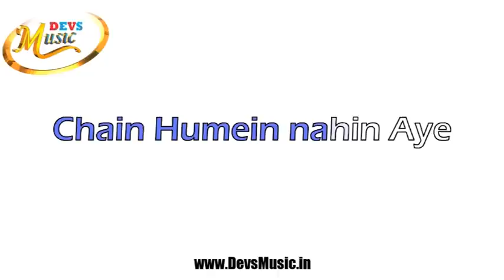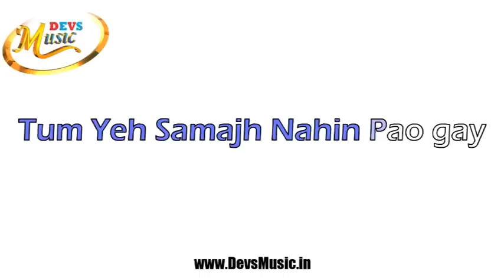Mora Saiyan Karaoke Khamaj Fuzon Devs Music Academy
Song: Mora Saiyaan Mose Bole Naa Khamaj by FUZON Film: ..
Devs Music Academy Karaoke Track Mora Saiyaan Mose Bole Naa by FUZON .. film
Karaoke Track by Devs Music
Original Song copyrights remain with the film producers.
This is just a karaoke track for Sing Along Practice.
Devs Music Entertainment Pvt Ltd
"Enjoy the Karaoke for Mora Saiyaan Mose Bole Naa by FUZON from the Film .. only at Devs Music"
Sing Along with the Best of Bollywood Karaoke Songs Tracks Collection of Devs Music
Join the most economical and most productive Singing Classes in Pune and learn to Sing along with the Karaoke tracks for developing proper tempo knowledge ("laya" knowledge) and proper Music Note knowledge ("Sur" knowledge).
Join the Most Economical and the Most Productive Sound Engineering courses in Pune.
Devs Music Academy
Devs Music Academy offers a variety of music courses in Pune such as Guitar classes in Pune, Casio classes in Pune, Drums classes in Pune, Flute classes in Pune, Violin classes in Pune, Mouthorgan Classes in Pune, Mandolin classes in Pune, Tabla classes in Pune, Hindustani Classical Vocals Singing classes in Pune, Western Singing classes in Pune, Dance classes in Pune, Salsa classes in Pune, Acting classes in Pune, Saxophone classes in Pune, Drawing and Painting classes in Pune and some Professional courses such as DJ Mixing courses in Pune, Sound Engineering courses in Pune, Photography courses in Pune, Music Therapy courses and Music Management courses in Pune. Devs Music is an expert in teaching music composition, guitar scales, piano scales, guitar chords, piano chords, jazz etc.
Devs Music has been teaching music since 1996.